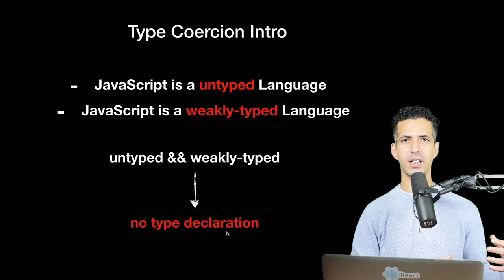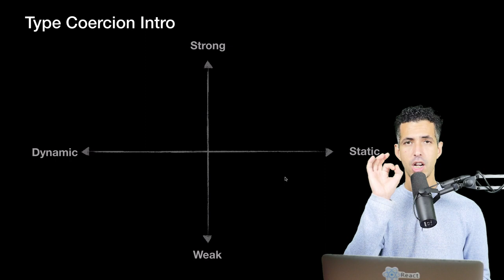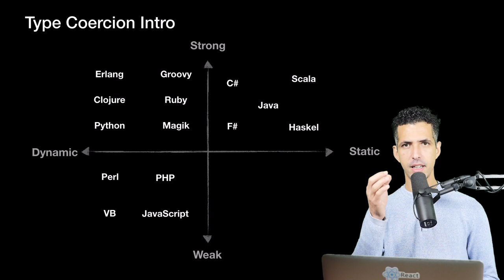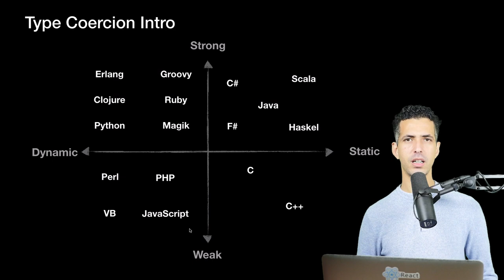#25 Type Coercion Intro:Weakly vs Strongly Typed Languages, Dynamic vs Static typing -JavaScript شرح